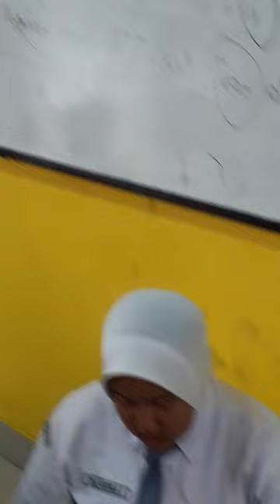Projek Fluida Statis pada Robot Hidrolik_20231114 143330